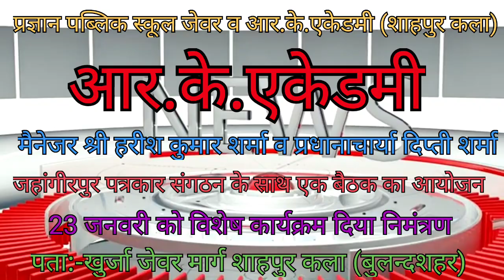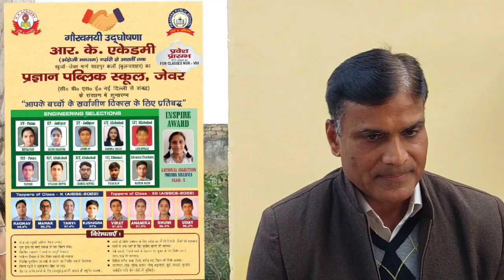आर.के. एकेडमी व प्रज्ञानपब्लिक स्कूल के प्रबंधक व प्रधानाचार्या के साथ पत्रकारों की बैठक@vinay